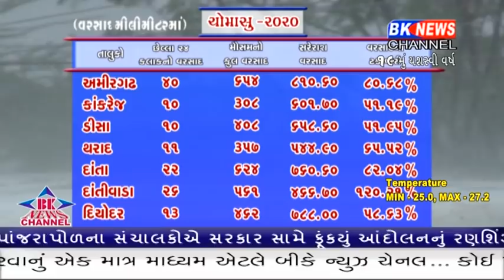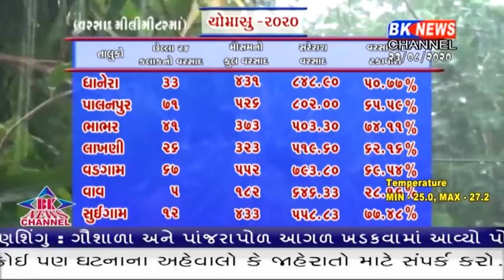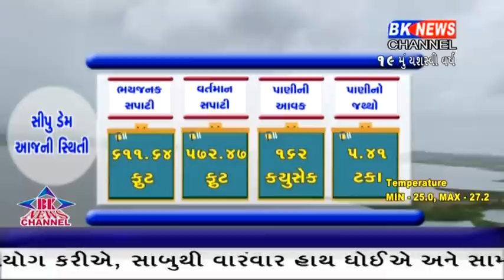જિલ્લામાં આજે સર્વત્ર વરસાદી માહોલ જોવા મળ્યો